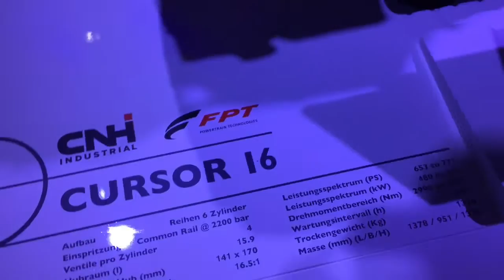Motor FPT Cursor I6, Agritechnica 2015